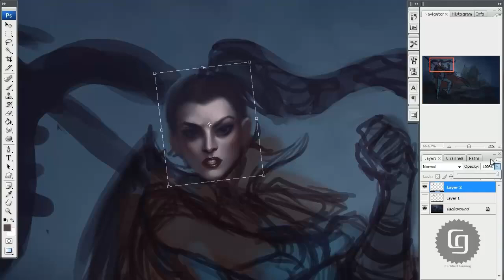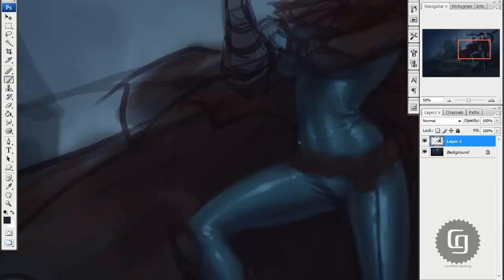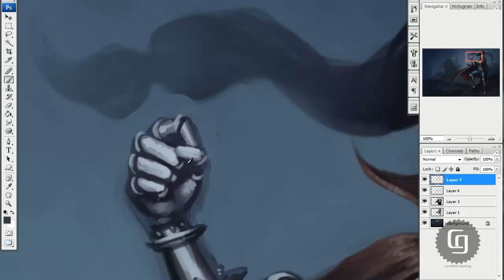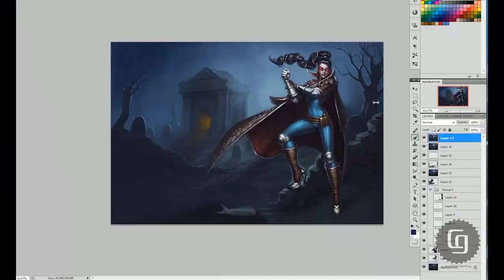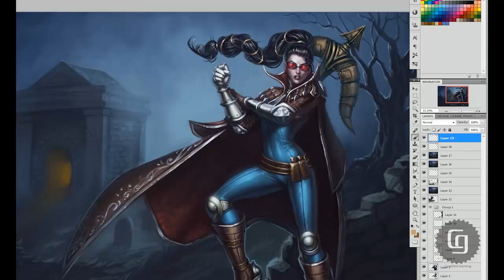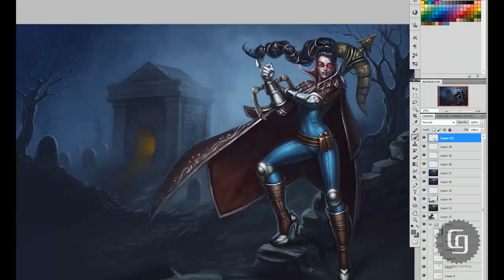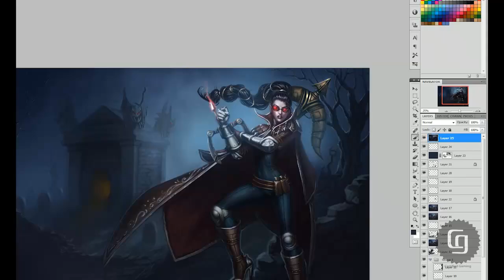League of Legends - Vayne Art Spotlight Trailer [HD]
League of Legends Art Spotlight - Vayne, the Night Hunter

Please...